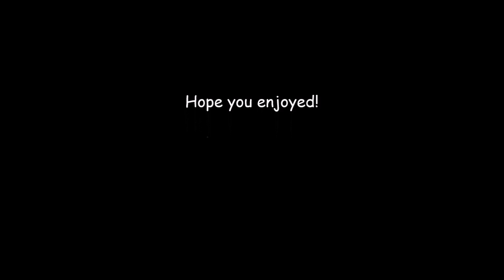Wit it For Christmas (Milk & Cookies) - MSP Version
MARIAH'S MSP:

Usa - audreygurl15
Uk - Mariah Caq

ROSE'S MSP:

Usa - Marie forest
Uk - Rosi Caq